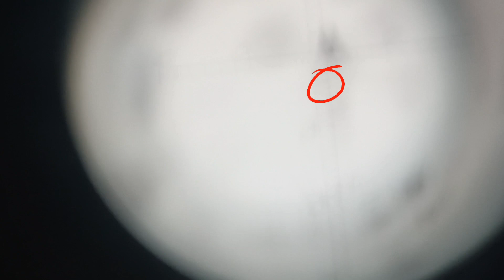testing kay diana (owner: glenn john perez)